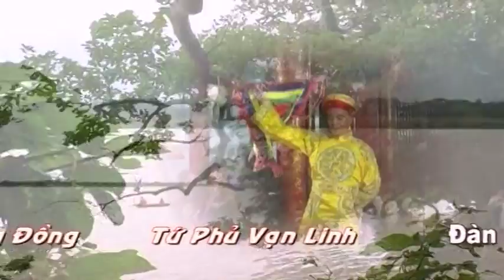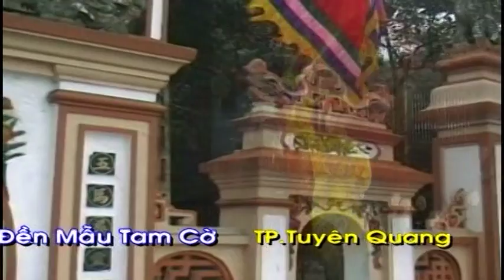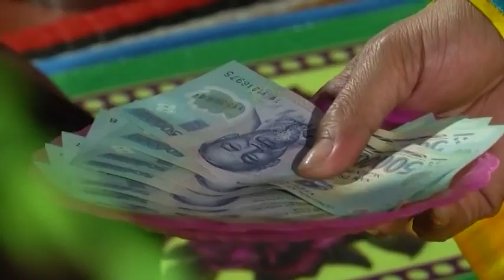Gia Quan Hoang Muoi-Dong Thay Vu Anh Tuan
Gia Quan Hoang Muoi